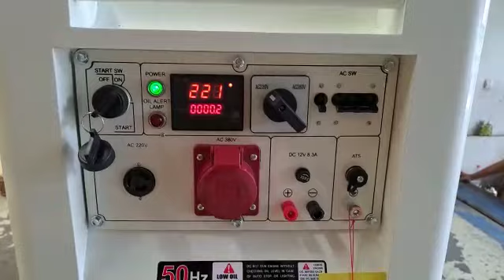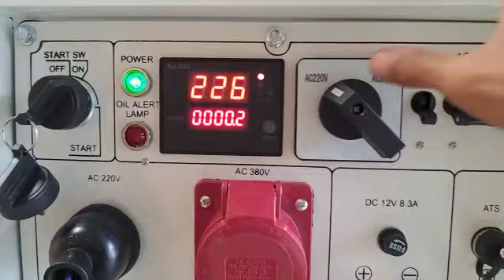Genset 7500 watt dual voltage Tsuzumi TDG 10000 SDV Japan Technology